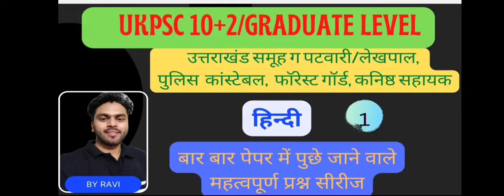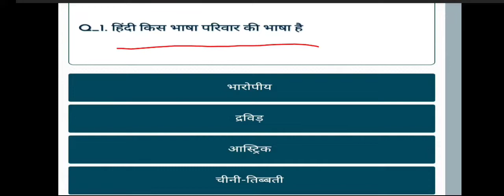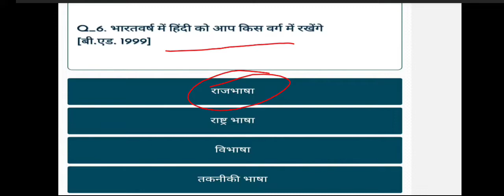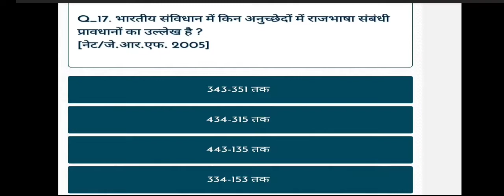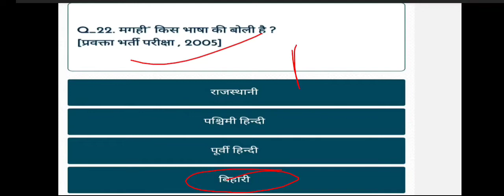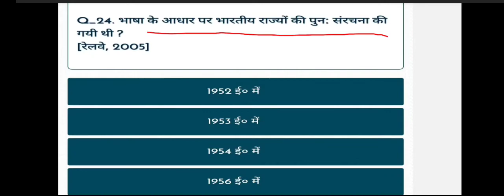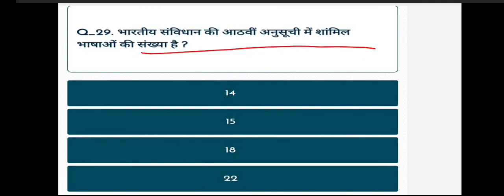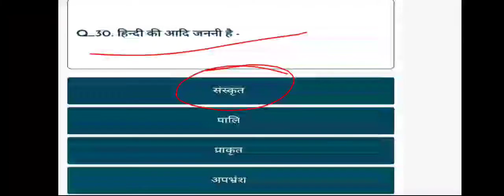UKPSC GROUP C || हिन्दी || महत्वपूर्ण प्रश्न सीरीज 1 || पटवारी, फॉरेस्ट गार्ड, पुलिस कॉन्स्टेबल